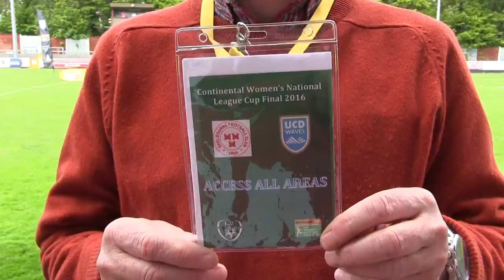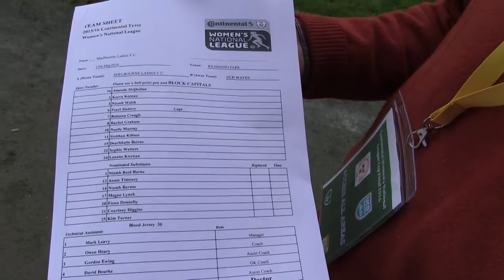WNL - League Cup Final 2016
A short film of the 2016 League Cup Final between Shelbourne Ladies FC & UCD Waves
15/05/16
Richmond Park, Dublin